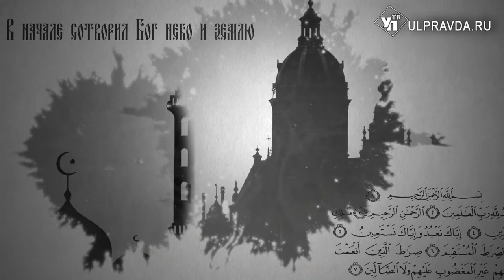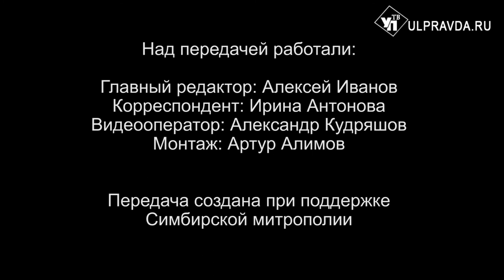Вопросы о религии. Почему необходимо христианину читать духовную литературу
Тема рубрики «Беседы с архипастырем» - чтение духовной литературы. Митрополит Симбирский и Новоспасский Лонгин расскажет, какая духовная литература должна быть настольной у каждого православного ульяновца, и какие произведения стоит прочитать. Также вы увидите сюжет, как встречали Казанскую Жадовскую икону Божией Матери в Спасо-Вознесенском соборе.